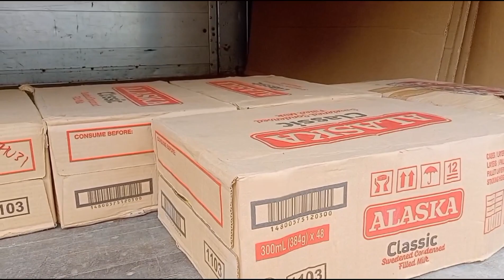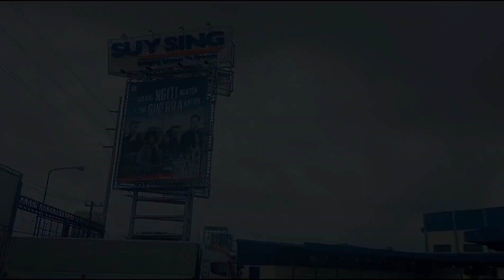SuySing Meycuayan Bulacan | Buhay Trucking Philippines